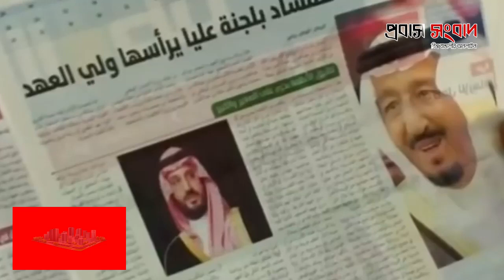দুর্নিতি থেকে বাদ নেই সৌদিও! । Saudi Arabia | Anti-Corruption | Probash Songbad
- Team Probash